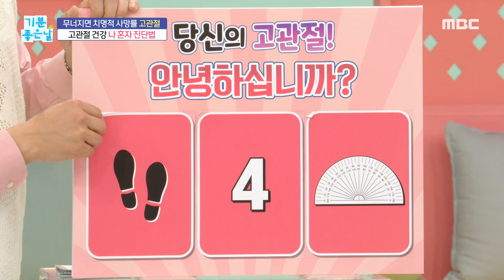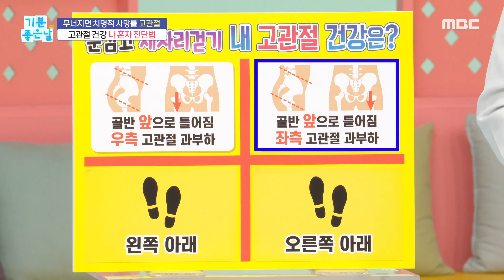[기분 좋은 날] 고관절 건강 자가진단법!, MBC 230414 방송